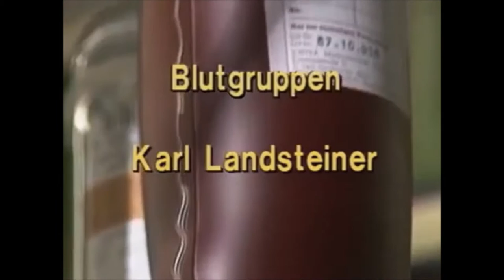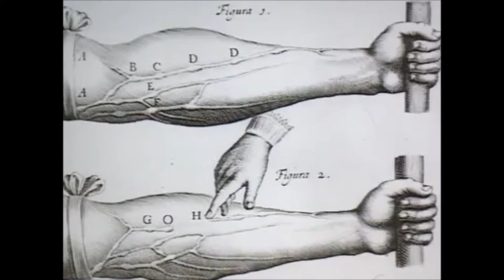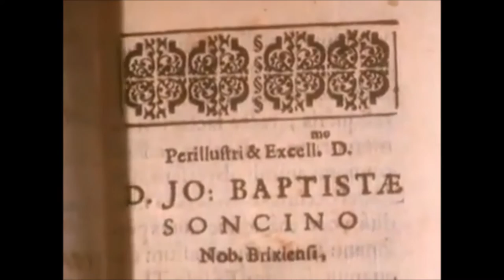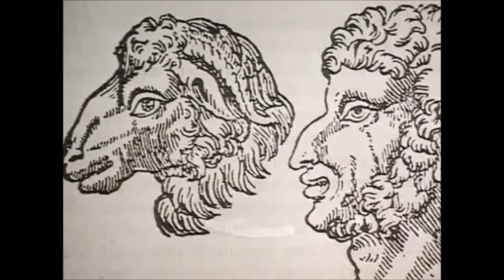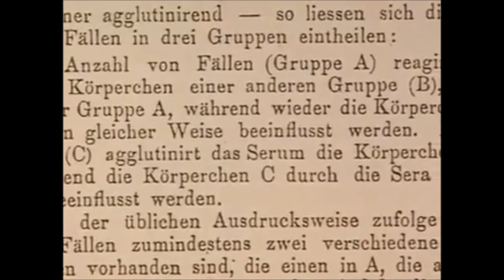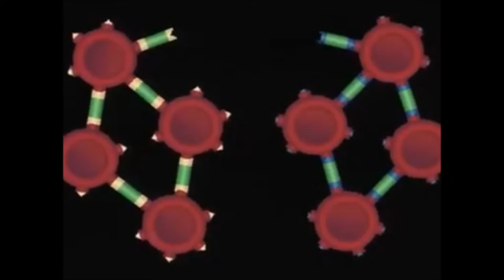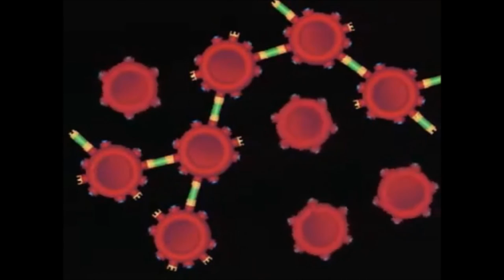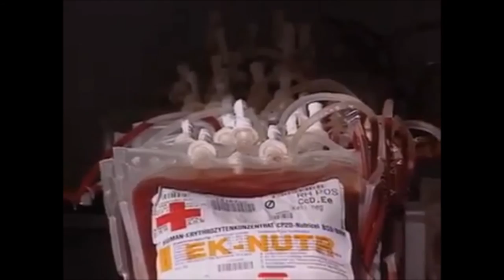Karl Landsteiner & Nhóm máu ABO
Karl Landsteiner, ForMemRS (14 tháng 6 năm 1868 – 26 tháng 6 1943), là một người Áo và Mỹ.

Karl Landsteiner là 1 nhà sinh vật học và cũng là Bác sĩ.

Ông Karl Landsteiner là người đầu tiên phân biệt được các nhóm máu chính vào năm 1900 (tuy nhiên, Jan JANSKY mô tả và các nhóm máu chính phân biệt trước ông), đã phát triển các hệ thống hiện đại của phân loại các nhóm máu từ việc xác định của ông về sự hiện diện của agglutinins trong máu, và khi đã xác định, với Alexander S. Wiener , các yếu tố Rhesus , trong năm 1937, do đó cho phép bác sĩ để truyền máu huyết mà không gây nguy hiểm cho cuộc sống của bệnh nhân.

Với Constantin Levaditi và Erwin Popper , ông Karl Landsteiner phát hiện ra virus bại liệt vào năm 1909. Ông đã nhận được giải thưởng Aronson vào năm 1926.

Năm 1930, ông nhận giải Nobel Sinh lý học và Y học.

Ông Karl Landsteiner đã được trao một giải thưởng Lasker năm 1946 sau khi chết và được công nhận là cha đẻ của y học truyền máu.

(Nguồn: Internet)